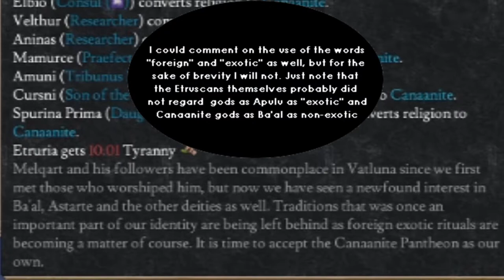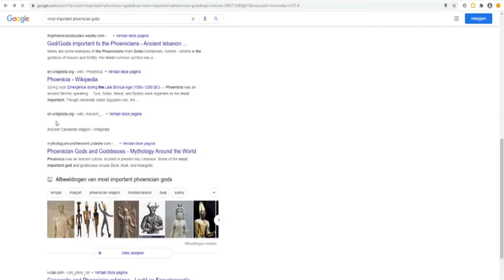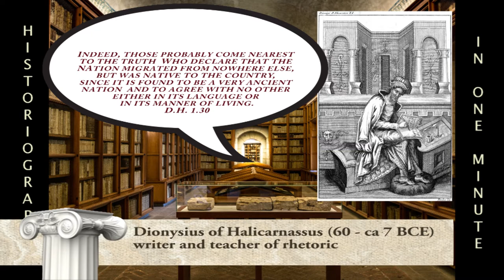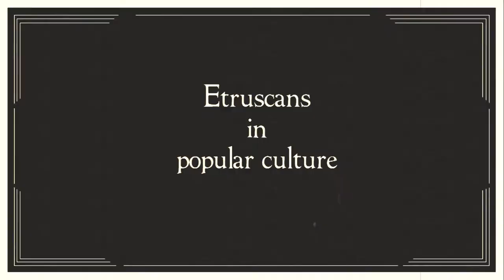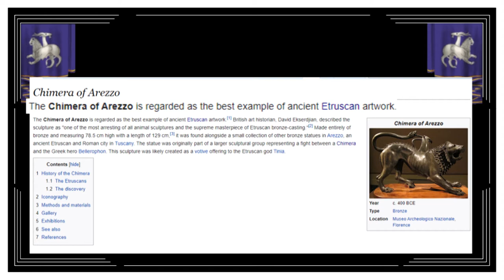Exploring Imperator Rome: Etruscans as one trick ponies part 2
In this video series by our lovely intern TimesnewRoman, we take a look at Paradox Interactive's Imperator Rome. More specifically, TimesnewRoman takes a look at the representation of the Etruscans in this game. In this part we will be taking a closer look at  the decisions of the Etruscans, figure out why the Caanite pantheon can be embraced, discover what that strange creature is on the flag and at last we will learn the average fate of the Etruscans in Imperator Rome.